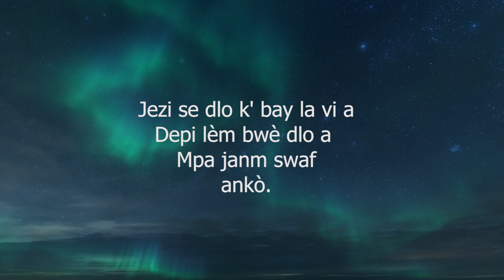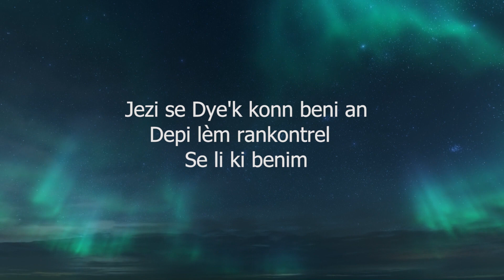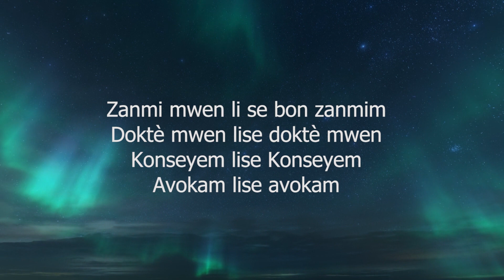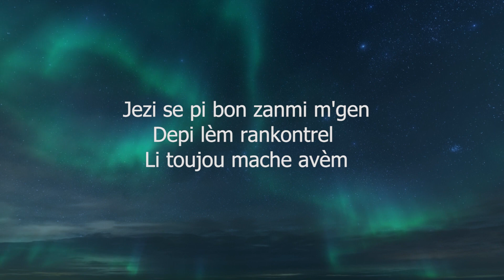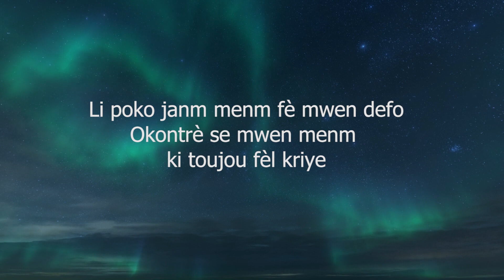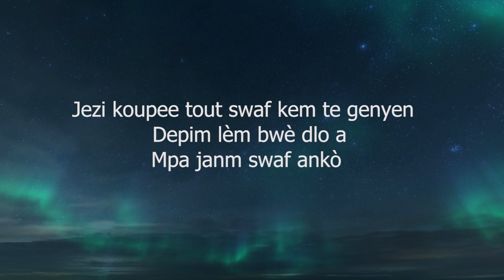Jezi se dlo ki bay lavi a Lyrics.MOMENT D'INTIMITÉ INTENSE avec la sœur Finette.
Je vis pour t'adorer Jésus. Tu es tout ce qui compte Jésus.